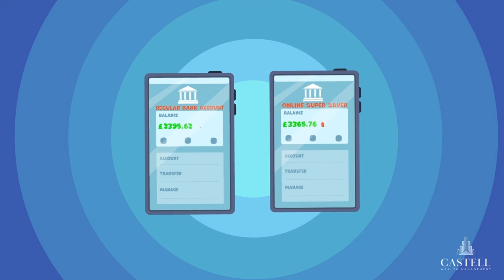What is Compound Interest? | Compound Interest for Kids |Financial Education for Kids | Kids Finance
An informative resource to help you talkmoney with your children.

Castell Wealth Management are experts in designing and setting up financial strategies and plans so do pop over to see how they can help.

Welcome to our video about compound interest for kids! In this video, we'll be explaining what compound interest is and how it works.

Compound interest is the interest that you earn on an investment, such as a savings account or a bond, that is compounded over time. This means that the interest that you earn is added to the principal, or the original amount of money that you invested, and it becomes part of the principal.

For example, let's say that you invest £100 in a savings account with a 5% annual interest rate. After one year, you would earn £5 in interest. But if the interest is compounded annually, then the £5 in interest would be added to the principal, bringing the total amount to £105.

The next year, you would earn interest on the new, larger principal. For example, if the interest rate is still 5%, then you would earn £5.25 in interest the second year (£105 x .05 = £5.25). This process continues each year, so the amount of interest that you earn increases over time.

Compound interest can be a very powerful tool for saving and investing, because it allows you to earn more money over time. However, it's important to be aware that compound interest also works against you if you have debt, such as credit card debt or a mortgage. This is because the interest on your debt is compounded, which means that it can increase over time and make it harder to pay off.

There are a few key terms that you should know when it comes to compound interest:

Principal: This is the original amount of money that you invested or borrowed.

Interest rate: This is the percentage of the principal that you earn or pay in interest.

Compound frequency: This is how often the interest is compounded, such as daily, monthly, or annually. The more often the interest is compounded, the faster it will grow.

Time horizon: This is the length of time that you plan to save or invest. The longer the time horizon, the more time you have for compound interest to work in your favor.

We hope that you've enjoyed learning about compound interest! It's an important concept to understand if you're saving money or investing for the future. Remember, compound interest can work for you or against you, depending on whether you're earning or paying it.